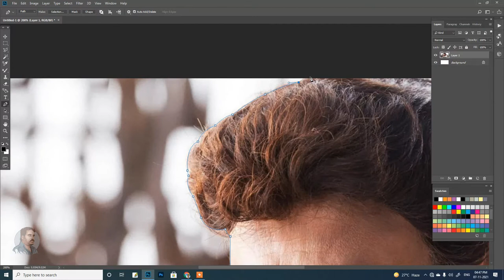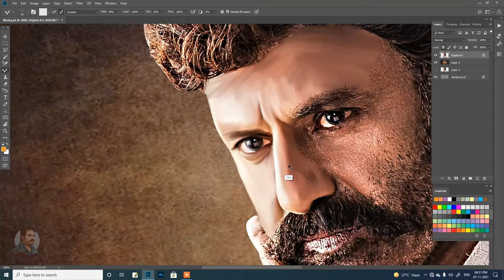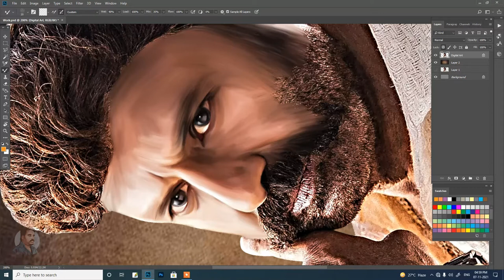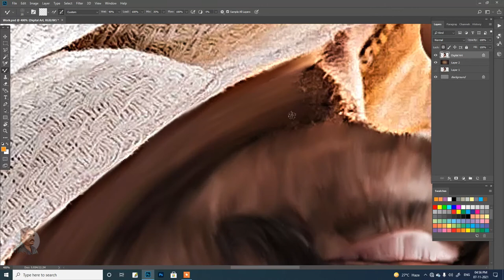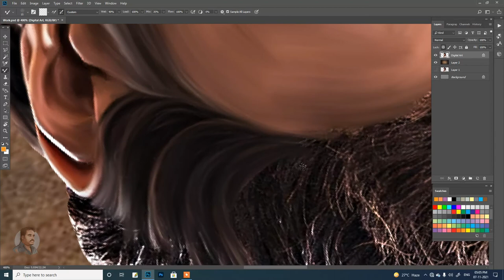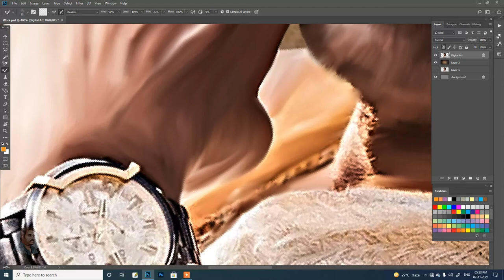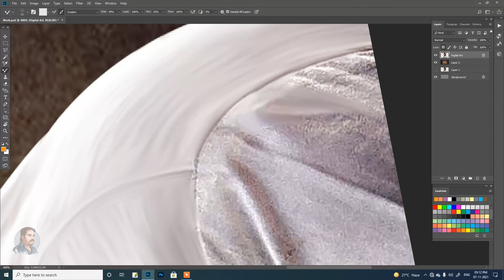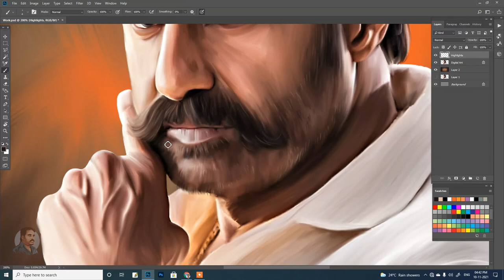Balakrishna Mixer Digital Painting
NBK107 Nandamuri Balakrishna#MixerDigitalPainting